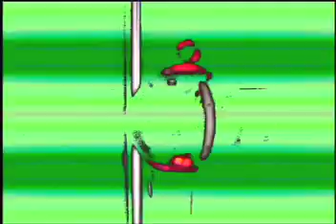bicam lasala set 1.mov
bicameral research sound & projection system (David Linton - video & audio) with special guest Maria Chavez (turntable)...
First set recorded in performance at La Sala May 19th 2012 Williamsburg Bkln...
in the context of an improvising trio with movement artist Claire Elizabeth Barratt